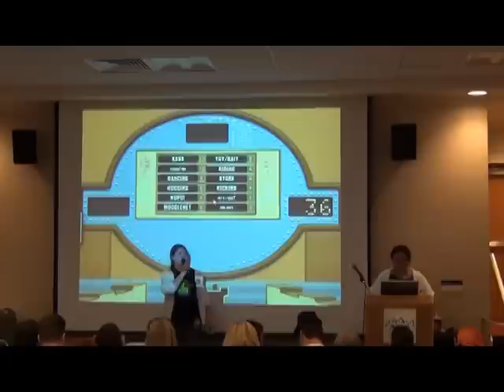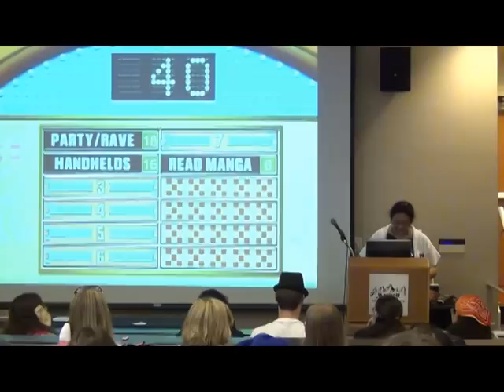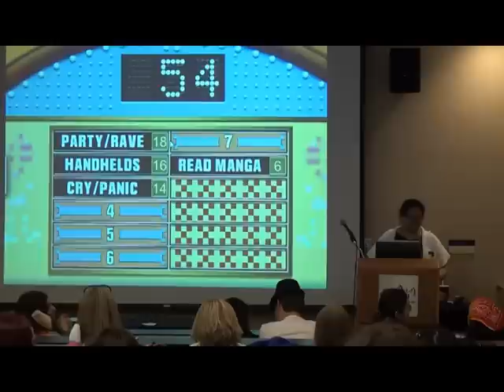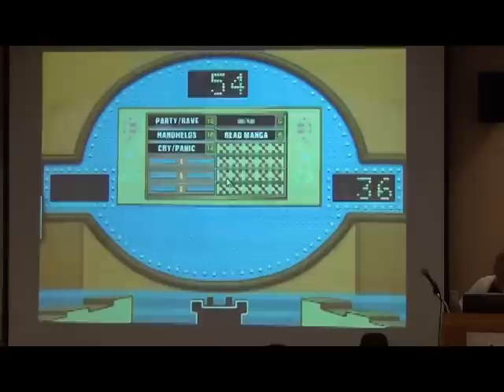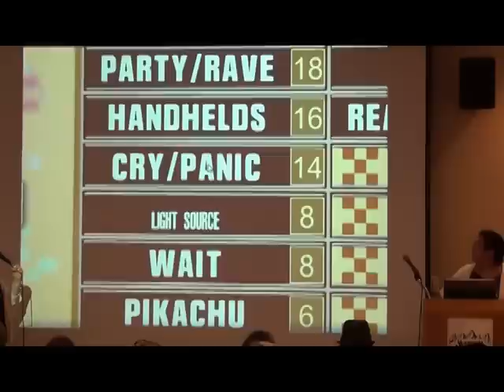NDK 2011 Anime Fued 2.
What do anime fans do when the power goes out at the convention?